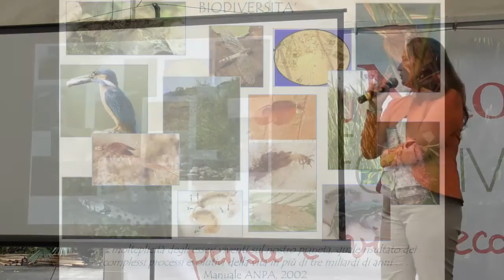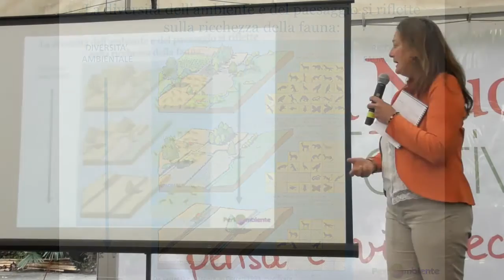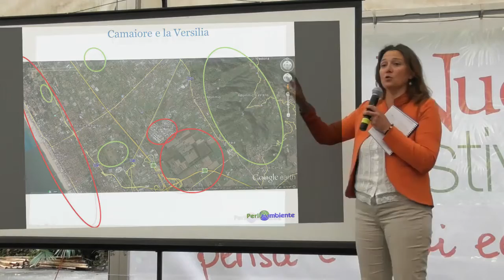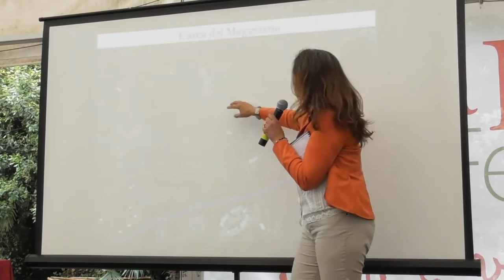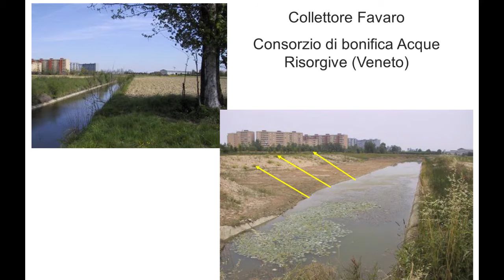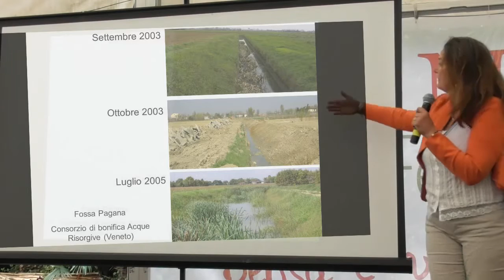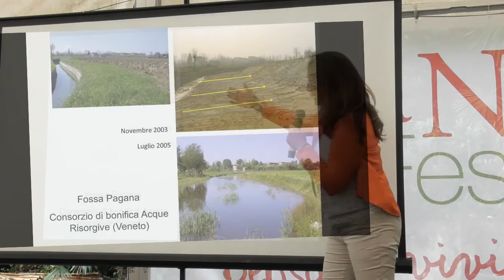Laura Leone: l'area idraulica del Magazzeno e la tutela della biodiversità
A Terra Nuova Festival la dott.ssa Laura Marianna Leone biologa dell'associazione Perlambiente descrive e approfondisce il tema della creazione di una cassa di espansione nella zona del Magazzeno di Camaiore e l'estensione dell'alveo fluviale esistente prevedendo un impianto di fitodepurazione nel nuovo bacino umido, che si verrebbe a creare se il progetto dal comune di Camaiore venisse approvato. Vuoi per eliminare le fastidiose conseguenze delle piene dovute alle bombe d'acqua che saltuariamente avvengono obbligando i depuratori a rilasciare nell'alveo del fiume, pericolose sostanze inquinanti da dover bonificare...Il fine ultimo è la creazione di un sito dove la biodiversità tornerebbe a farla da padrone, dando un equilibrio naturale ad una zona attualmente fortemente compromessa e a continuo rischio esondazione.